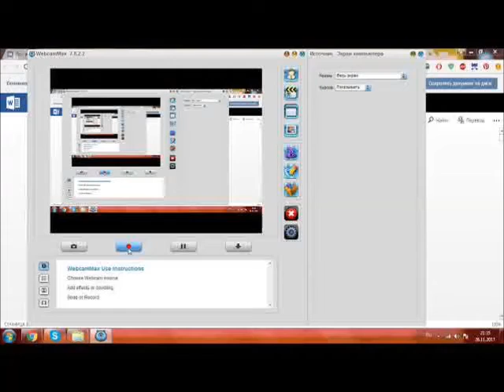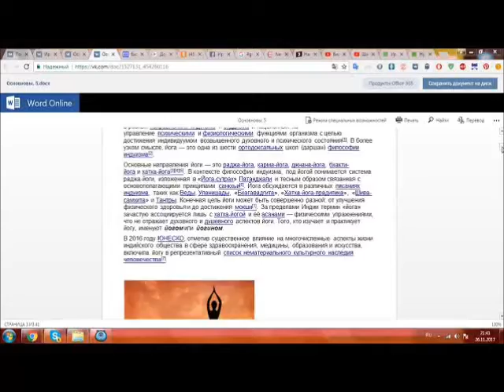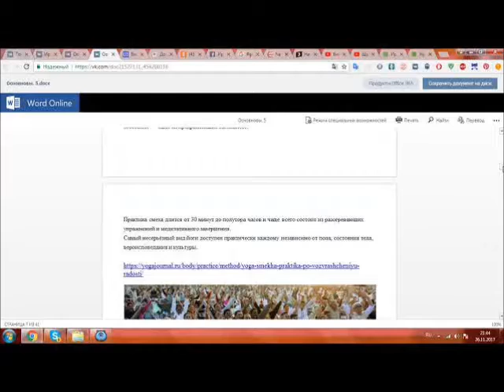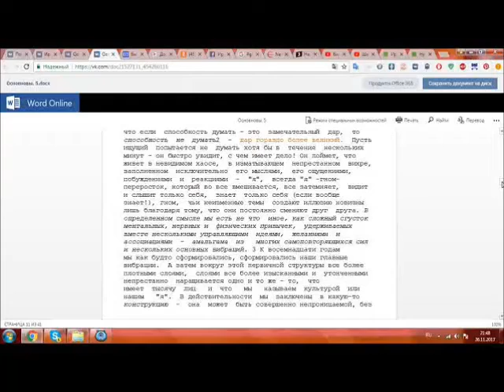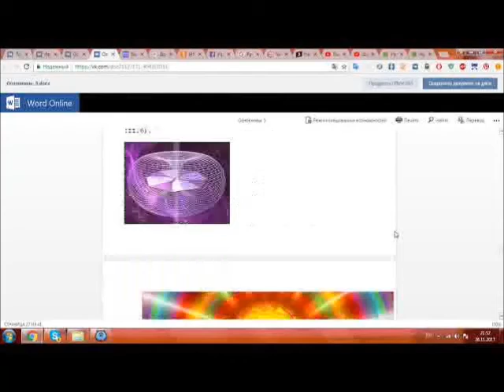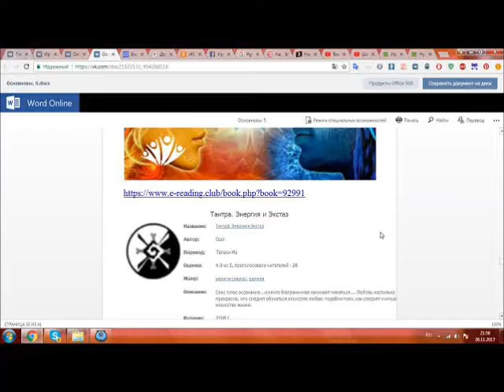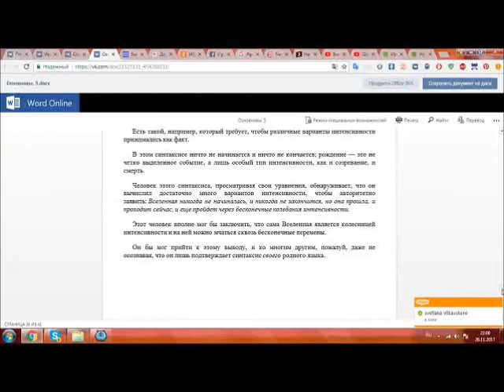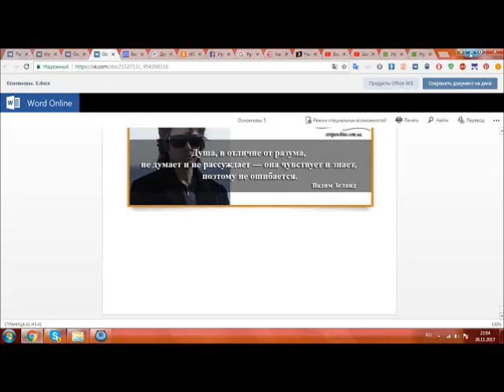Урок 5. Школа Энерго-Звука вводный курс.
Урок 5. Школа Энерго-Звука вводный курс. Ирина Яскович.